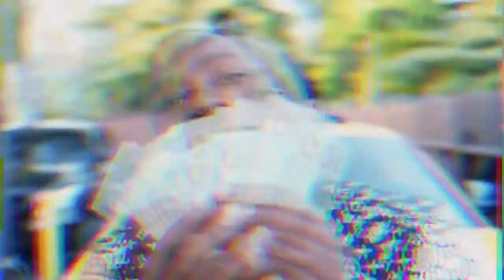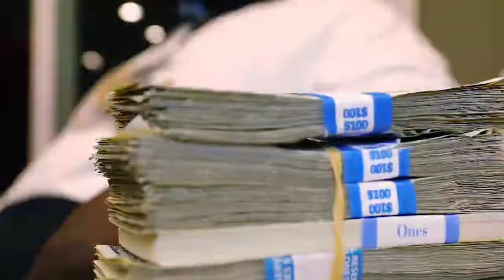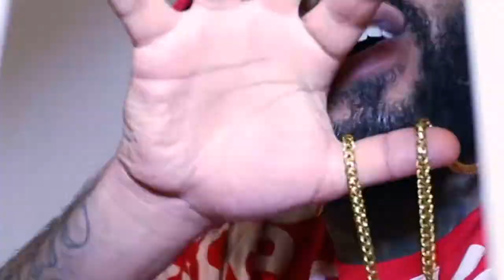DENVER DONKEY by June Dawg featuring Carte Blanch , Uzi , Hot Head , Poppa Smurf prod by Don Saulo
2020 SUMMER CLUB BANGER DENVER DONKEY BY JUNE DAWG FEATURING CARTE BLANCH , UZI , HOT HEAD , POPPA SMURF PRODUCED BY THE DON SAULO & CO PRODUCED BY JUNE DAWG. A TRIPLE M MANAGEMENT PRODUCTION CONTACTS junedawg/youtube junetha1/instagram for all donations please send to $junetha1@Cash App